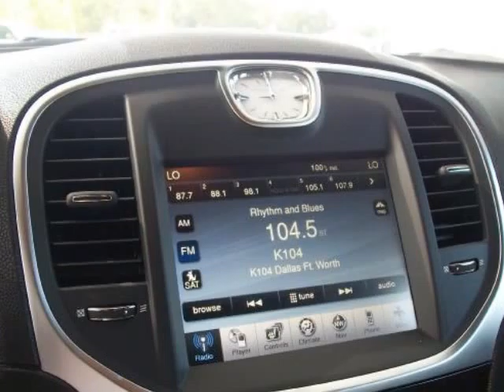2011 CHRYSLER 300 4dr Sdn Limited RWD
2011 CHRYSLER 300 4 Door Sedan Limited RWD